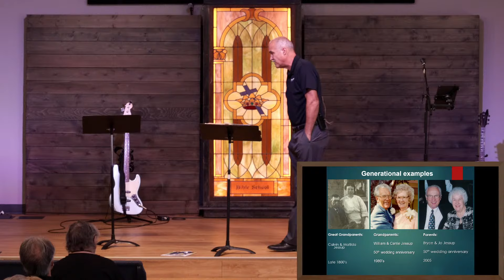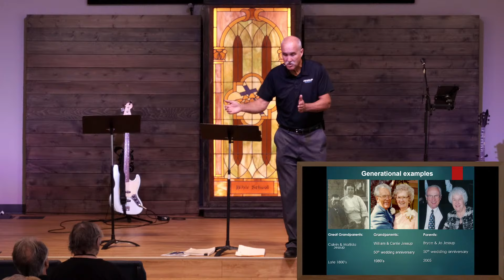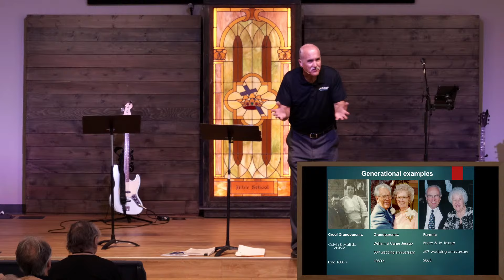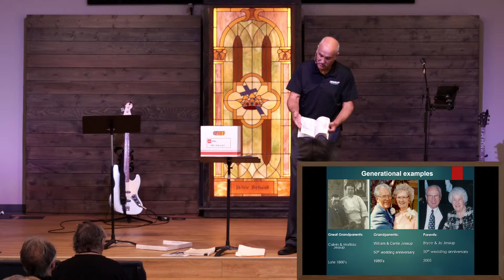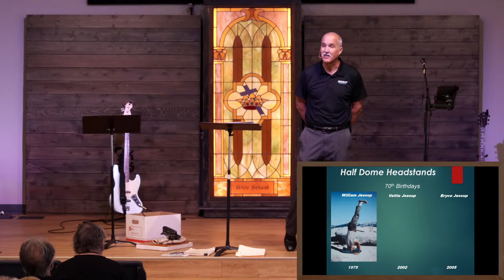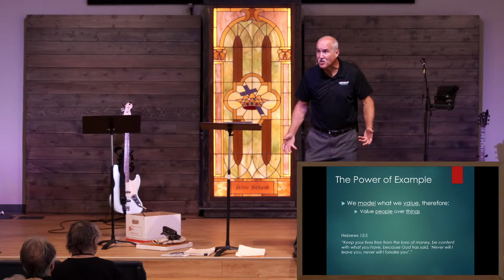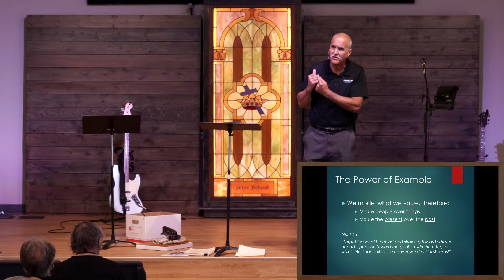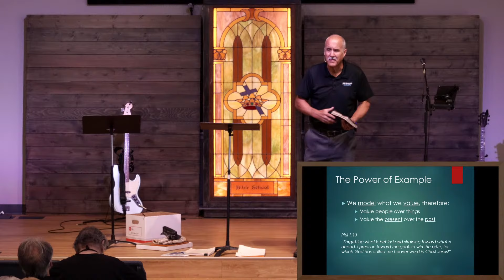The Power of Example | PCC Sermon | June 30, 2024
Guest Speaker: Jim Jessup
Our mission is to help people flourish in the good news about Jesus.